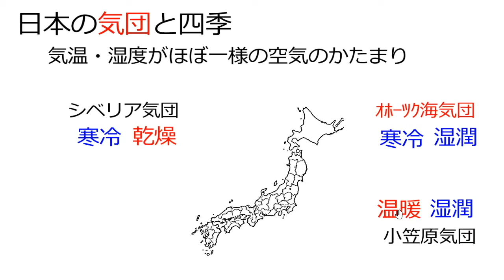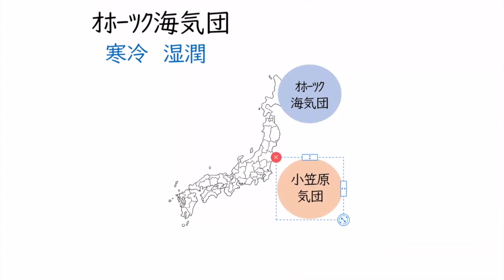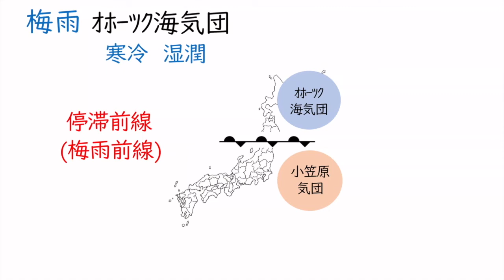梅雨の天気（オホーツク海気団）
00:00　日本の気団と四季
00:34　オホーツク海気団
02:25　梅雨の時期（まとめ）